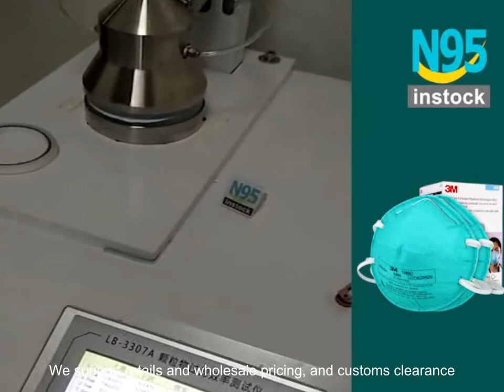n95instock.com short introduction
Click below link can buy all kinds of n95 masks ---best valued&genuine&good service
N95instock, professional SUPPLIER of N95.
We work closely with more than 30 more brands of manufacturers.
We are committed to providing professional N95 masks.
All passed the CDC NIOSH in US and related certifications.
We have established a supply chain for manufacturing and sales and services.
Provide you with the first hand of the latest, highest quality N95 masks.
Guarantee all genuine high quality, fresh validity period.
We have over 150 styles for you to choose from,
And we went through experience and comparison testing,
Give you the best and most appropriate masks for you.
We support retails and wholesale pricing, and customs clearance
And can directly do OEM/ custom printing for N95 / KN95.